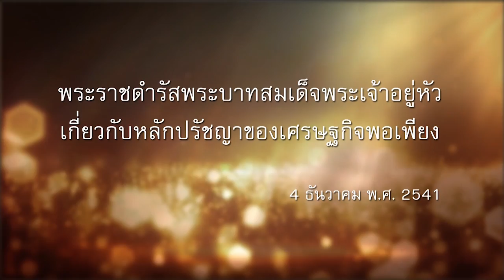พระราชดำรัสพระบาทสมเด็จพระเจ้าอยู่หัว เรื่องเศรษฐกิจพอเพียง 4 ธันวาคม 2541